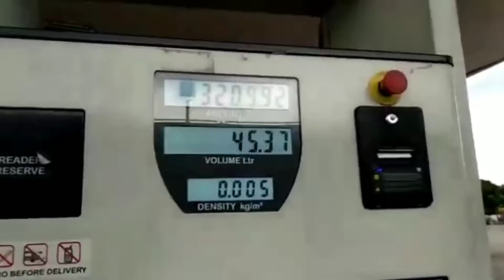Why didn't Perashoot give everyone 😢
Amazing Fact Videos In Hindi || Intresting Fact Videos || Top 3 || New Amazing Fact Videos